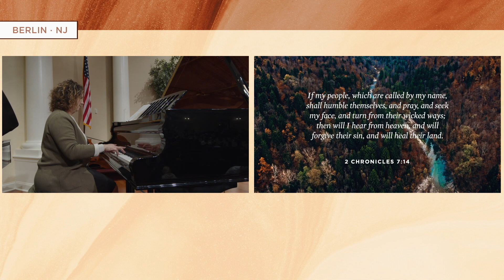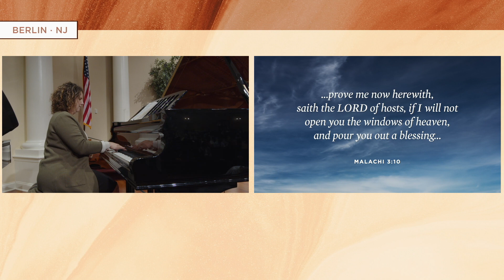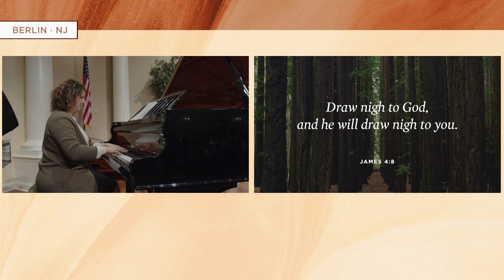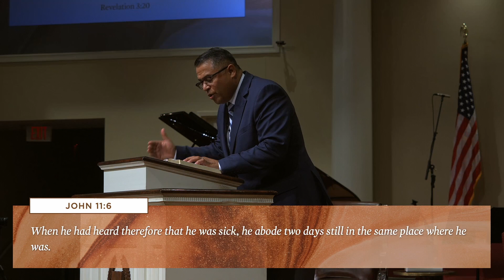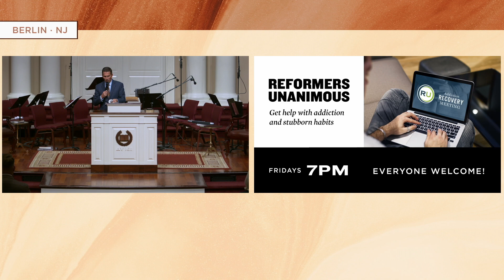September 28 - Prayer Meeting Service